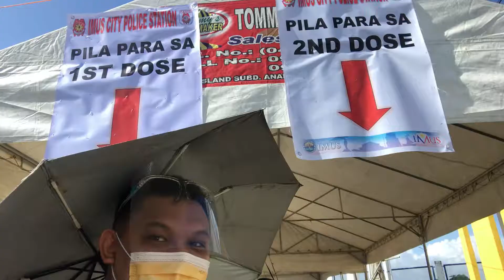SINOVAC Covid-19 Vaccine: Channel [B] - Vlog 17: 1st DOSE, 1st TIME